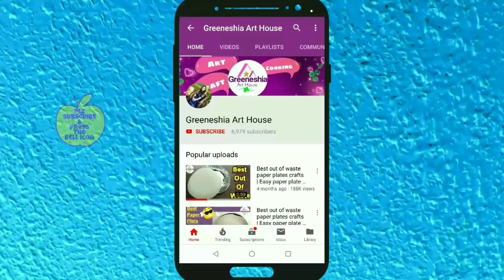DIY Rakhi making at home | How to make rakhi at home | Easy Rakhi tutorial | rakshabandhan.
rakhi making for competition | Competition spwcial rakhi | DIY Rakhi making at home | How to make rakhi at home | Rakhdi making at home
Things i used :
*peacock feather
*flower bead caps
*kundan
*colored beads
*stone chain lace
*ball chain lace
*craft paper
*fabric glue
*woolen threads